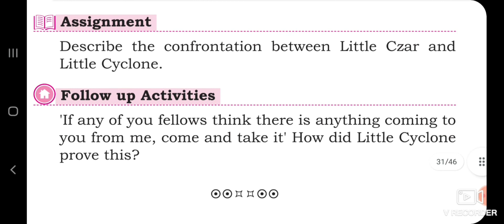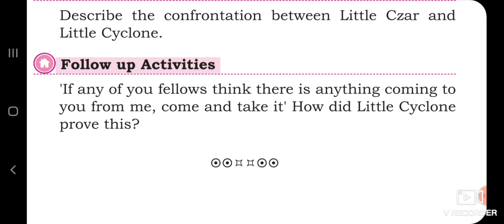9th English little Cyclone lessons plan